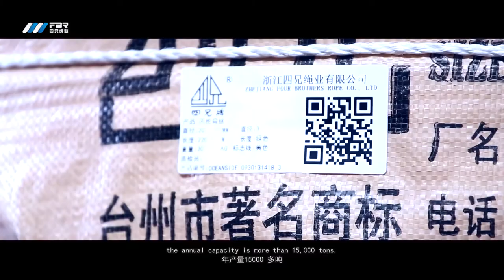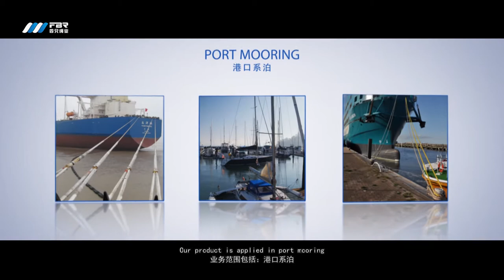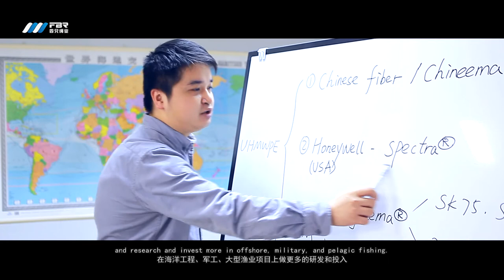FBR introduction video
In the 19th century China, in a small town named Linhai in Zhejiang Province, people earned lives by fishing, the city developed by fishing.

The Li family teamed up with fishermen for generations. In 1966, the patriarch leaded four children to begin using natural fiber to make ropes by hand supplied ropes for sea farming and fishing for local fishermen and became the pioneer of the local modern civil industry.

In 1982, After Chinese reform and opening-up, the four brothers established a factory, brought in advanced equipment and technology from Shanghai, it opened a prelude to mechanized production of chemical synthetic fiber rope.

Since 2000, the factory officially named to be "Zhejiang Four Brother Rope Co., Ltd"​, we have become the most professional Chinese chemical fiber rope manufacturer with maximum production capacity, complete equipment, and unique rope manufacture which has equipment design and development ability. The company covers more than 40000㎡, has 300 employees, owns more than 100 professional equipment, the annual capacity is more than 15,000 tons.

Meanwhile, as the exclusive Chinese rope manufacture which produced 300mm& 2000m rope without splicing, FBR has 2500 tons high-strength testing machine, 12 strands super big braided machine, 48 spindles double braided machine, and so on such special equipment, we are able to provide a comprehensive solution for offshore rope.

FBR is authorized by LR, DNV.GL, NK, KR, ABS，BV, CCS, and such international classification societies, meanwhile, is a member of IMPA  and the rope industry standards drafted company.

Our product is applied in port mooring, port towing, sea farming, pelagic fishing, aerospace, project construction, ocean engineering, military equipment, and so on professional areas. We have established a long-term business friendship with lots of customers at home and abroad.

Devote more for China’s rope!